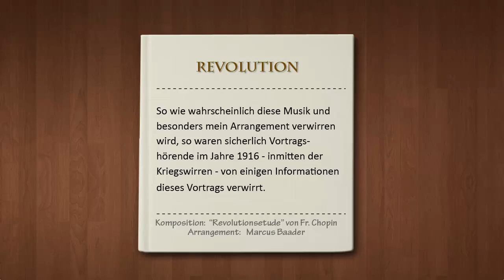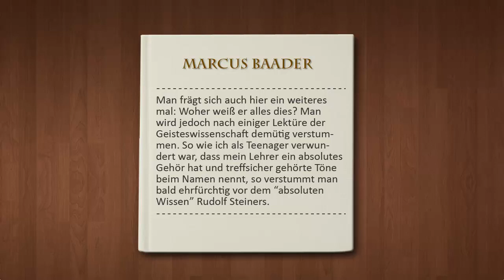7. Vererbungsimpulse und Impulse früherer Erdenleben (GA 172)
Der 7. Vortrag aus GA172 behandelt zudem "das Wirken okkulter Brüderschaften", "Theosophical Society", Helena Blavatsky, Annie Besant u.a.. Der gesamte Zyklus fokussiert jedoch vor allem das Karma des Berufes.